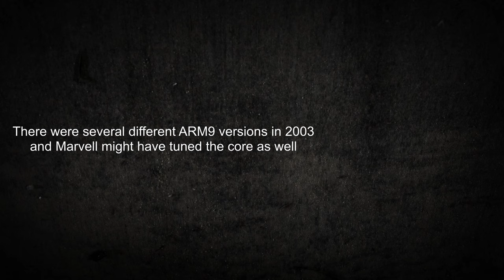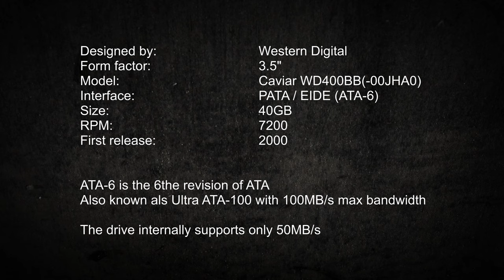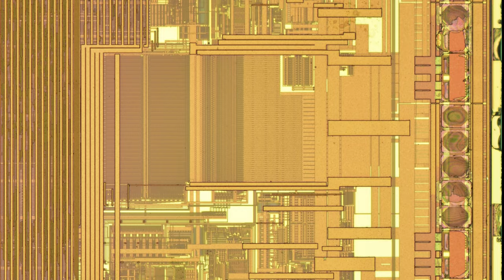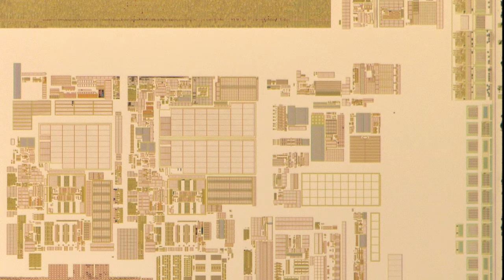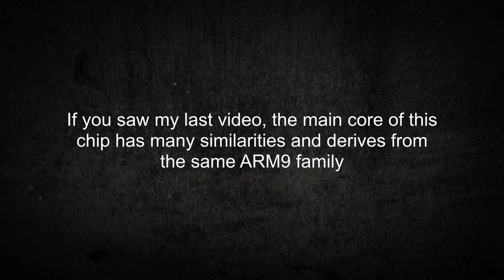Marvell 88i6540 HDD controller die shots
Die size: 5,3mm x 4,0mm = 21,2mm²
Donor HDD: Western Digital WD400BB 3,5" 40GB IDE